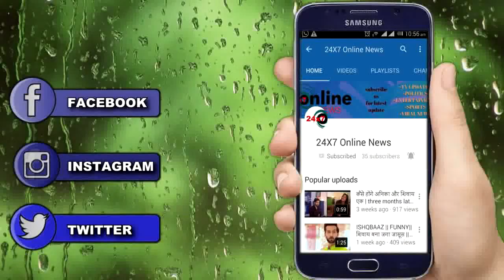YRKKH || VEDIKA को नज़रअंदाज़ करते हुए “Kartik थामेगा Naira का हाथ”,OUT हुआ नया PROMO